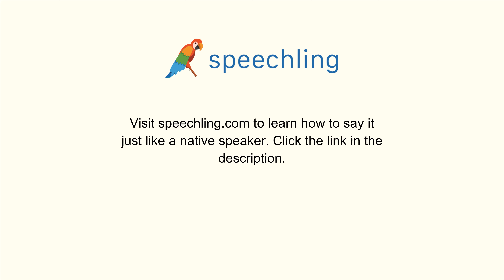韓国語で"集中する"の発音の仕方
男性コーチ
집중하다

女性コーチ
집중하다

集中する

集中する